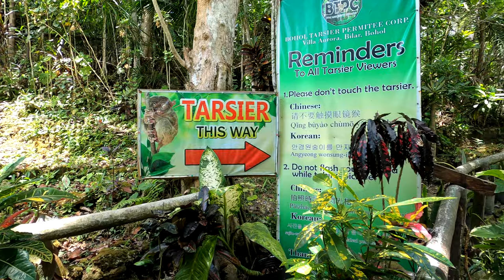Tarsier Conservation Area - Bohol, Philippines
Bohol, Philippines - Tarsier Conservation Area
The Philippine Tarsier Sanctuary is located in Bohol, Philippines. It is about 134 hectares of protected area for the tarsiers. Tarsiers are small primates that have big eyes and only weigh 113 to 142 grams.